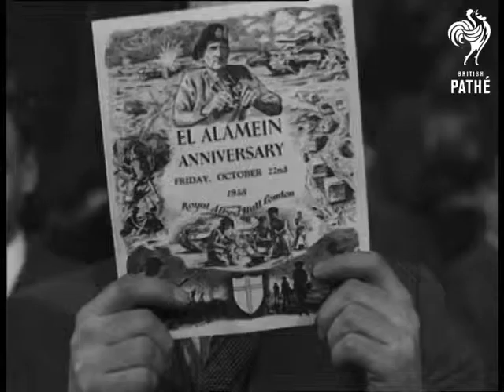El Alamein Anniversary (1948)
London.

GV. Viscount Bernard Montgomery walks up to make his speech at celebration of the anniversary of battle of El Alamein at Albert Hall, London - amid cheers. CU. Men clapping. LS. Monty speaking (natural sound), & CU. He is saying: 'To me this reunion looks forward, not back, and we celebrate tonight not past victories but the spirit which made those victories possible. If only that spirit could be carried on into the post-war world what a glorious prospect of peace and understanding and happiness lay before us.' Applause. Crowded stage, pan to audience singing 'Lille Marlene.' CU. Monty waving to audience, pan to crowd applauding. Platform, pan over to audience. LS. GV. Monty speaking (silent). CU. Men listening. CU. Man smoking a pipe. LS. GV. Monty speaking (silent). CU. Man listening. CU. 'El Alamein Anniversary' programme. CU. Man in audience. MS. & GV. Audience sitting on floor. CU. Men applauding. MS. & GV. Artists lined up on stage. LS. Pan over crowd. MS. & GV. Harpist Carl Ames playing 'Pack Up Your Troubles', audience and choir singing - natural sound. MS. GV. Audience standing singing 'There's Always Be An England'. SCU. Audience singing. MS. & GV. Pan, audience applauding.

(Comb.Neg.)

Date found in the old record - 23/10/1948. Natural sound only.
 FILM ID:2236.09